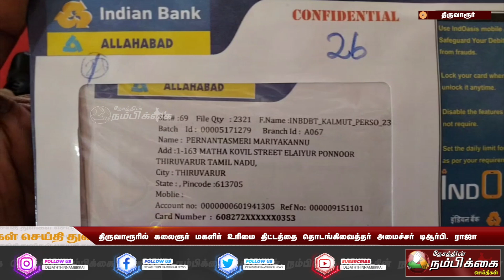திருவாரூரில் கலைஞர் மகளிர் உரிமை திட்டத்தை தொடங்கிவைத்தர் அமைச்சர் டிஆர்பி ராஜா